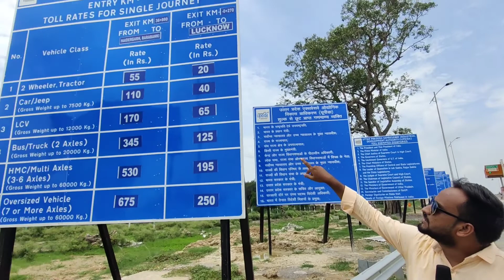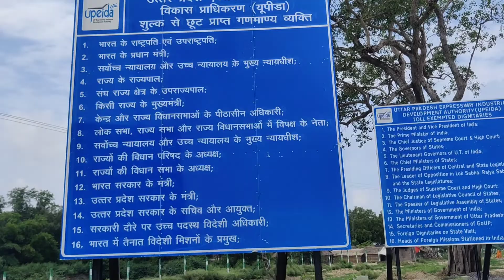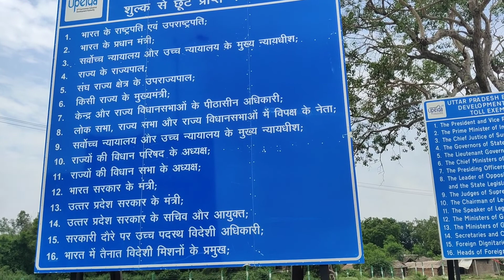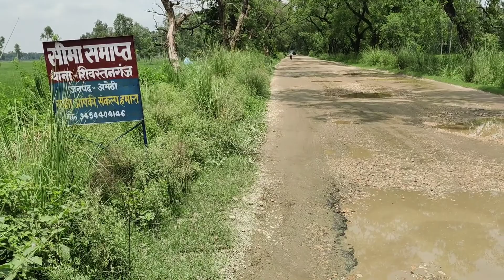पूर्वांचल एक्सप्रेस वे पर दो पहिया के देने पड़ रहे है 55 रुपए लिंक सड़कों का हाल बदहाल